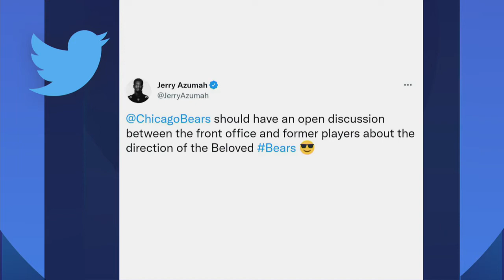Bears Face Vikings in What May Be Nagy’s Last Game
The Chicago Bears aim to end a disappointing season on a high note by beating the Minnesota Vikings on Sunday in what could be Matt Nagy's last game as the team's head coach.